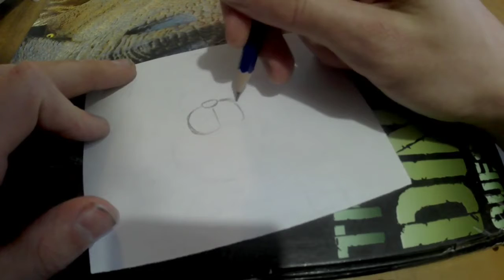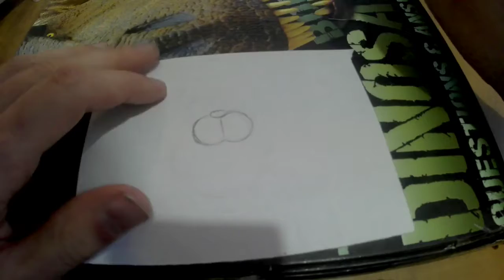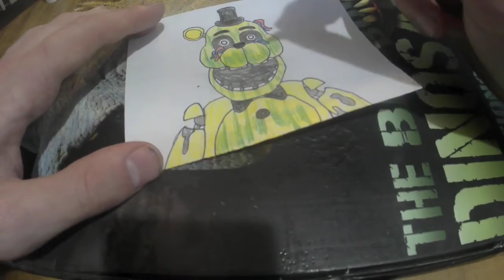Drawing Phantom Freddy